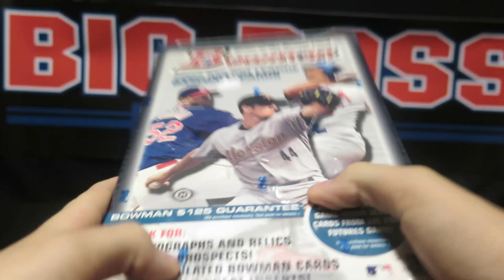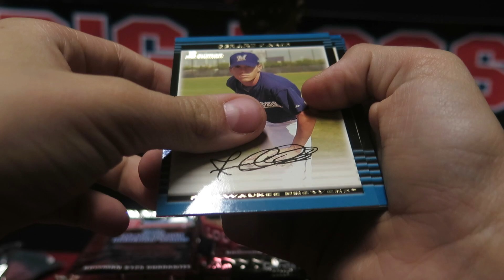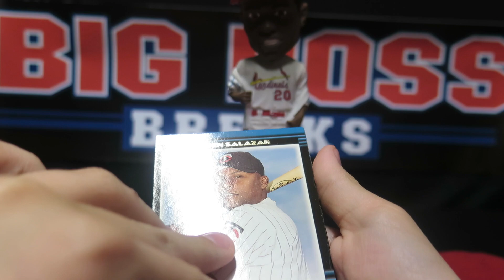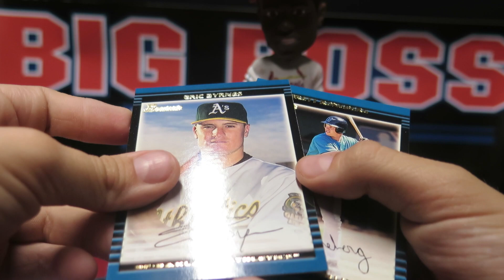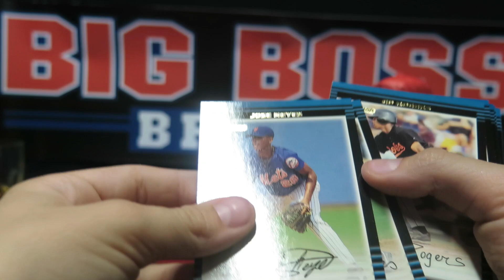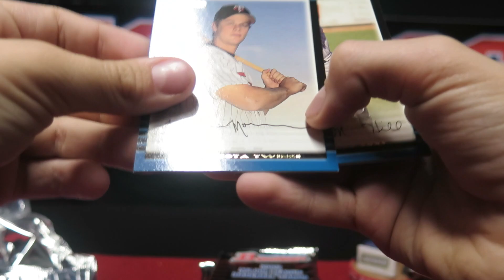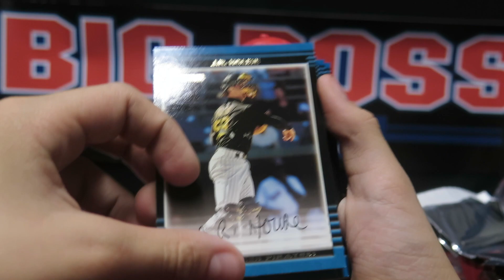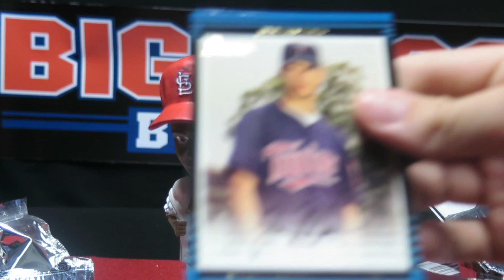Connor's Sports Cards Ep 22 - 2002 Bowman Box Break # 2 of 2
I'm glad I didn't pay much for this box.  No hits!  But... a lot of future stars as prospects.  We pulled lots of good stuff.  I hope you enjoy it.